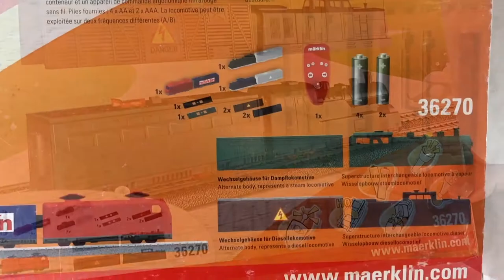Trains for Children Unboxing Train Set Märklin 36270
Trains for Children Unboxing Train Set Märklin 36270. 3 in 1 Set "My World".

Auspacken - batteriebetriebene Lokomotive mit tauschbaren Gehäusen. Dieser Set besteht aus einem Dampflokgehäuse mit Kohlentender-Aufsatz, einem Diesellokgehäuse mit Wagenaufbau eines gedeckten Güterwagens und einem Elektrolok-Gehäuse mit Container-Aufsatz. H0 Schienen.